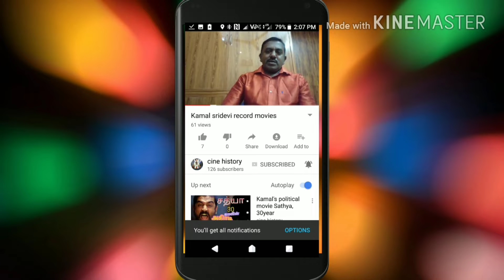இந்த வார சினிமா,this week new release tamil movies 23/09/22